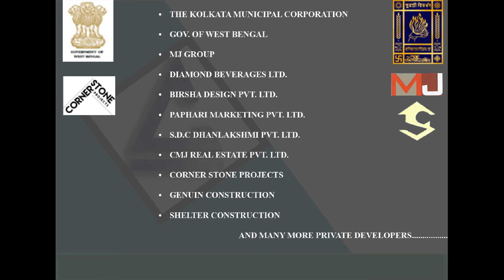Name - Monoj Kr. Bhattacharjee, Co. Name - CONSOL, , Behala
Architectural and Civil Engineering Service Provider since 2002 .